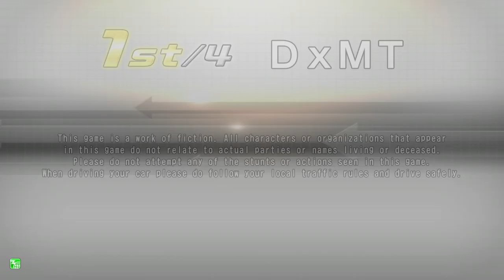湾岸ミッドナイト6RR Double Distance Event Mode (FFA) #16 | Osaka Endurance Race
• Maulana Ilham
• Meutia Lestari
• Dean Meixner
• Festus Goh
• Choongie Studio HOME
• Sugiharta Sunjaya
• Maiziya putri
• Fatin Nurdini
• Alexander’s Asphalt
• JimmyKato
• Wmmt XAUST
• AsawaQ
• Iohan Padilla [Weed Soul]
• Radja Nashwan
• Witsarut 14
• DLXUE / SLM_VLT / Perth Australia WMMT
• Randy
• SamFed
• MRC WMMT
• Pちゃん
• Arotu97 [Weed Soul]
• jordan lmao
• wmmt_25
• Xman Adventures
• E- BigZ
• EpicgameEveryday
• TemReal
• JayTeelsHere
• Vayso.
• Thanwa Phetrsai
• Daffy
• Leon34 Channel
• Archangle1410
• Jeff Ryan
• Revol T
• Alvon Timotius
• JOJOCHEN
• VILLO SETYO NUGROHO
• NG WH.
• Sxrfz
• DEMON YT
• WanganHedgehog
• Wildan Kwn
• Aldo Alviano
• Hyposphenous
• Maxxy
• foood
• DaFoxinaBox
• Fauzan Ridho
• MoodyMoony
• Sultan Alif
• Marcus Joaquin Richmond Deguzman